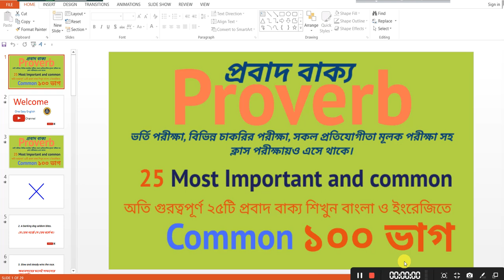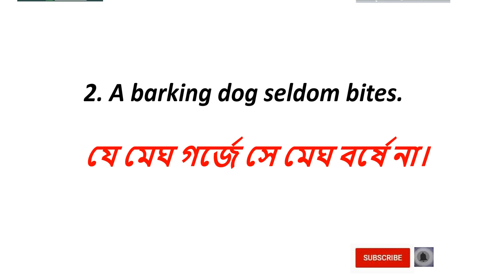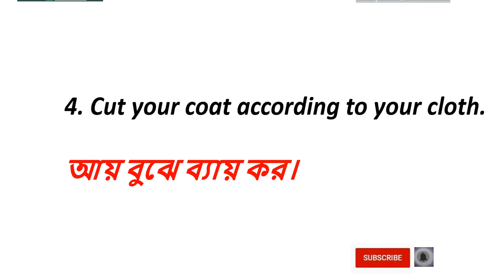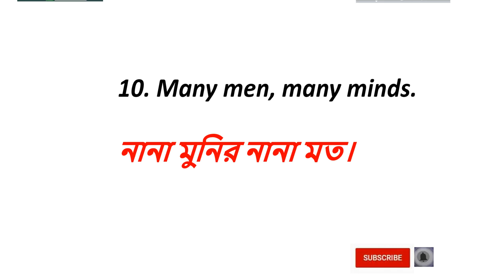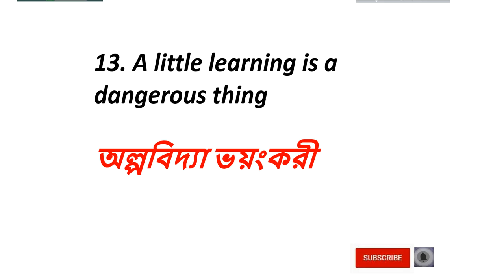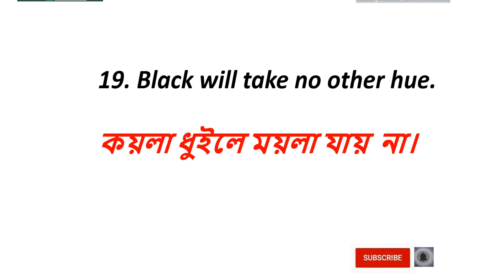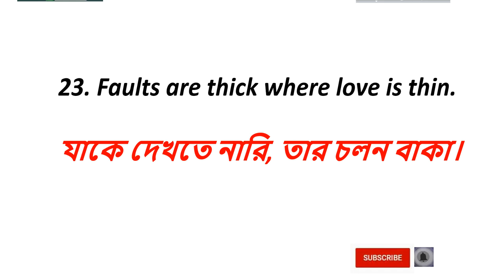25 Most important and common Proverb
This video is about English proverbs for completing sentences. It helps the students for SSC, H.S.C, and other kinds of exams. I have shown the most important 25 proverbs. Learn English proverbs, phrases, and idioms. Learn English and Bangla from one easy English youtube channel.  If you watch until end I hope you will learn about it.